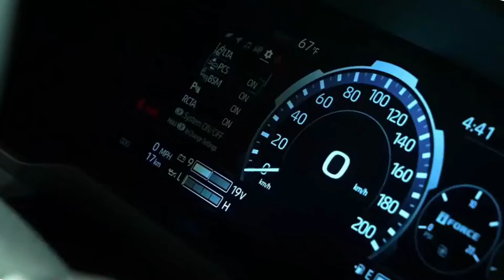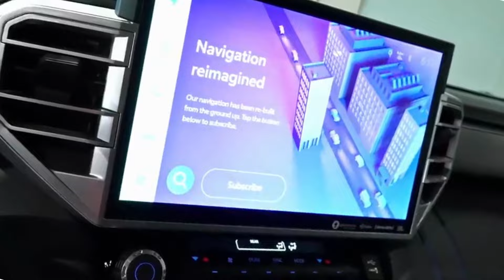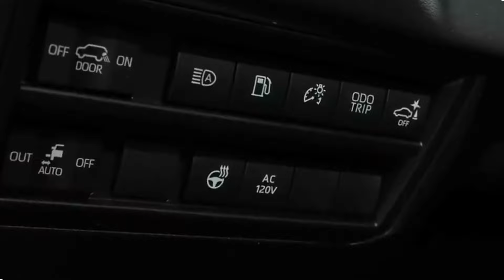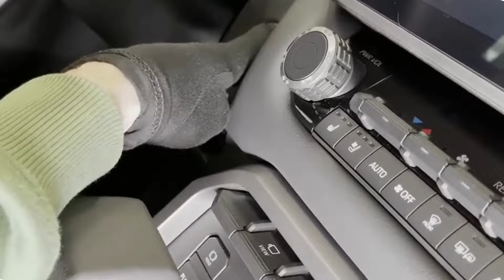2024 Toyota Sequoia: The Refined Beast of the Road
The 2024 Toyota Sequoia sets a new benchmark for full-size SUVs, combining refined aesthetics, cutting-edge technology, relentless performance, and unparalleled practicality. With its commanding presence on the road and exceptional capabilities both on and off the beaten path, this SUV is poised to dominate the automotive industry. If you're in search of a vehicle that's equally comfortable tackling family adventures or daily commutes, the 2024 Toyota Sequoia is the ultimate choice, embodying the perfect harmony of power, elegance, and versatility.